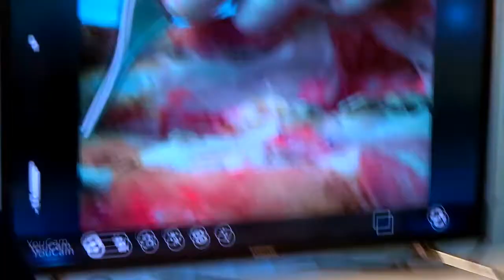Лечение рецессий десны Носова Мария 10.11.17 Эпизод 23